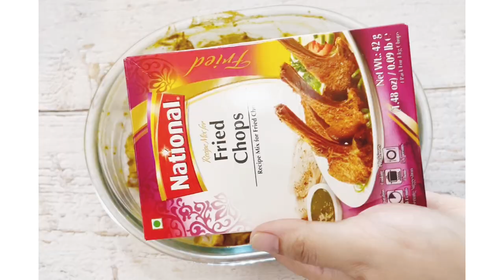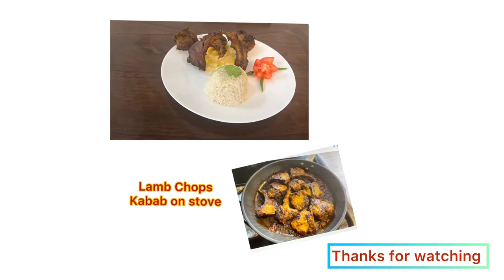Lamb Chops Recipe| Lamb Chops Kebab on Stove | চুলায় তৈরি স্পেশাল কাবাব |Lamb chops recipe in bangla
Uppbeat Music
A Perfect Day
Iros Young